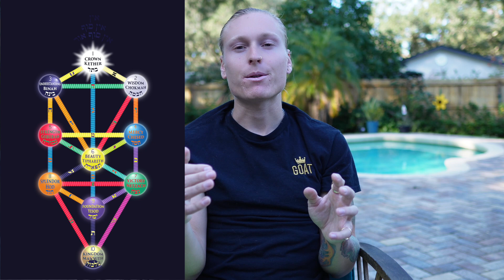BALENCIAGA'S OCCULT SECRET | Universal Mastery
BALENCIAGA'S OCCULT SECRET
UNIVERSAL MASTERY

❗️(If unable to SIGN UP for Universe-B Vampire Service because you're OUT OF COUNTRY then send $50 directly to my (Cash app/Paypal) with message of your full (real name) letting me know you're getting the service for this month. Send directly to my Email! You will find my Email below👇 ✅

🌙 TAROT READING INFO-  (Night Sun Deck) - Personal 30 Min+ Reading Sent As Video To Your Phone! Present, Near Future & Longterm Future With A Full Breakdown Of The Cards Including Kabbalistic Hebrew Letters and Tree Of Life placement Of Your Current Initiation Status.

❗️(IF UNABLE TO MAKE PAYMENT BECUASE YOU'RE OUT OF COUNTRY) Send ($60) directly to my CASHAPP/PAYPAL with message sent directly to my Email leaving your personal PHONE NUMBER so I can contact YOU to schedule in your appointment.❗️My Email is Below.👇

(3rd) ✅ (Join) To Become A (YOUTUBE MEMBER) With Exclusive Badges & Emojies that are ritualist in nature and can be used in the  LIVE CHATS & COMMENT section. Enjoy!

(4th) ⚡️(EMF) Electro Magnetic Incense Stick (Universe-B Incense)⚡️

* *(FOR MY SERVICES) See Below*👇
* 1 On 1 Video Call (30min) (Conversations / Answering Questions Related To The Occult & Kabbalah) $60

(Checkout) my PERSONAL PLAYLIST for YouTube videos covering KABBALAH and the ARCHETYPAL TAROT PATHS in an ordered format which is easy to understand.⚡️